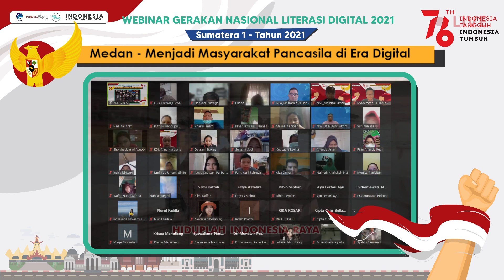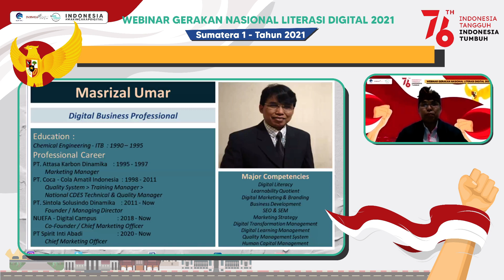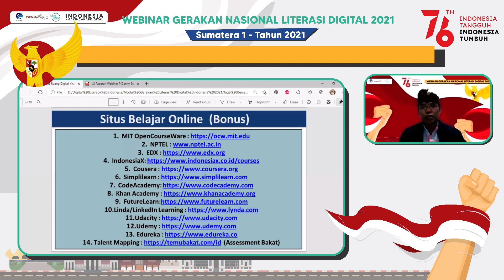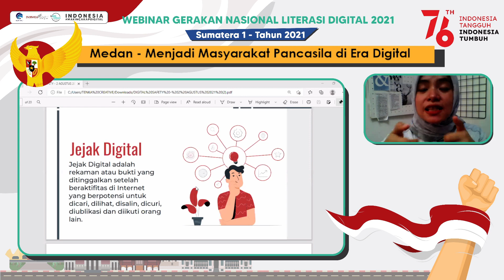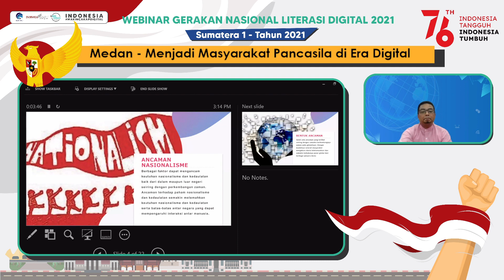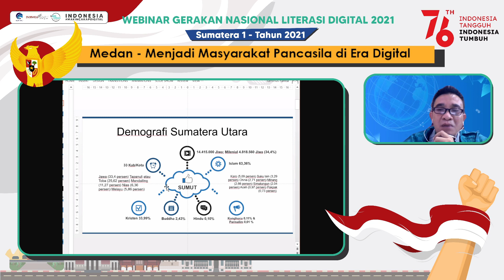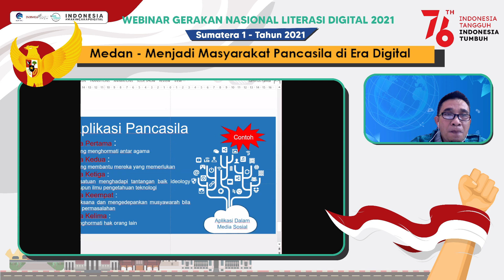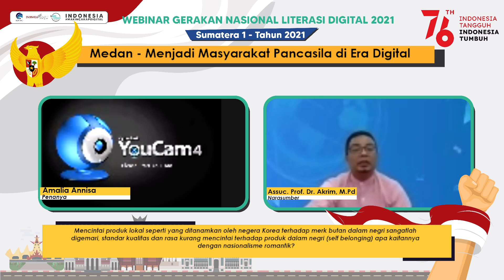Literasi Digital - Menjadi Masyarakat Pancasila Di Era Digital (Medan - 02/08/2021)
Literasi Digital

Sumatera Utara - Medan
Senin, 02/08/2021
Materi : Menjadi Masyarakat Pancasila Di Era Digital